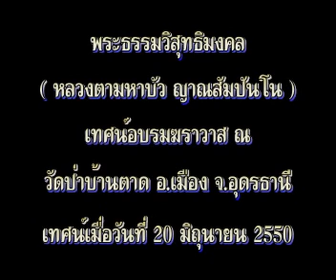หลวงตามหาบัว ญาณสัมปันโน เหมือนว่าจะไม่สอนใครเลย